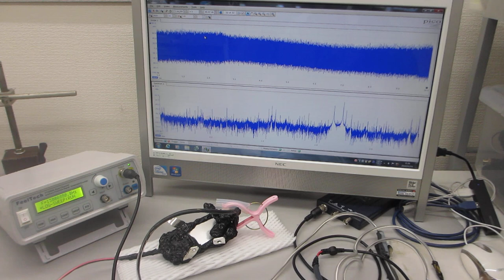表面弾性波の非線形振動現象をコントロールする技術ーー超音波プローブによる、スイープ発振システムーー（超音波システム研究所）